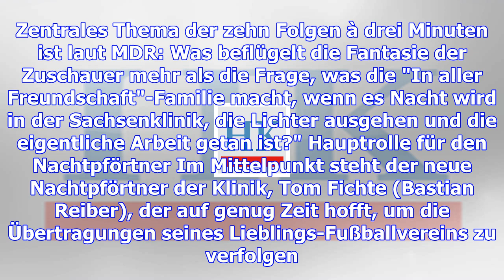"in aller freundschaft"-ableger: "nachts in der sachsenklinik" ab 19. dezember online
12.12.17 Blutverschmiert durch die Nacht: Ärztin Kathrin Globisch (Andrea Kathrin Loewig) trifft auf...